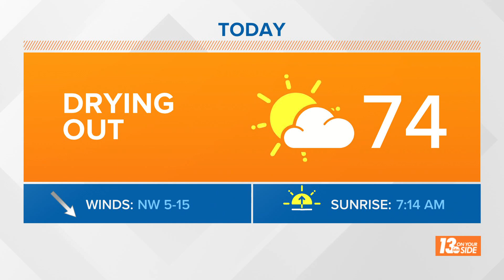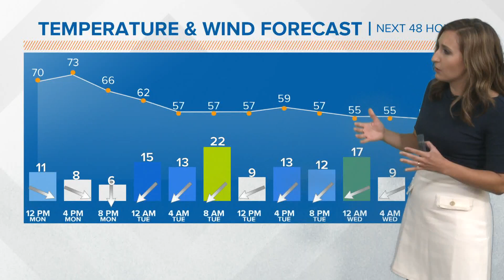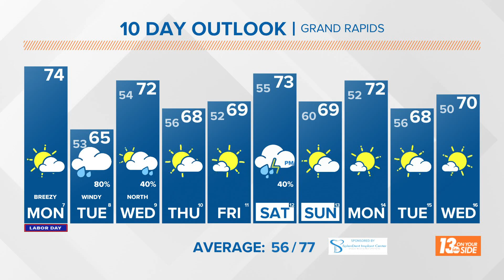13 On Your Side Forecast: Drying out for Labor Day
The weather pattern will be unsettled much of this week, bringing cooler temperatures and several chances for rain.